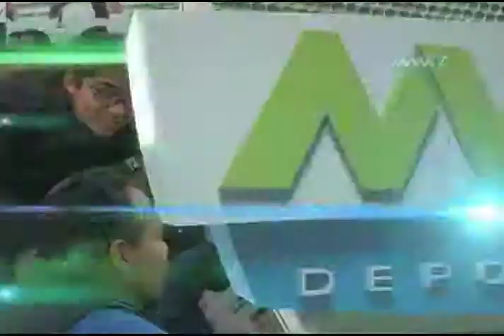Martes de Alebrijes NuevosTalentos B2